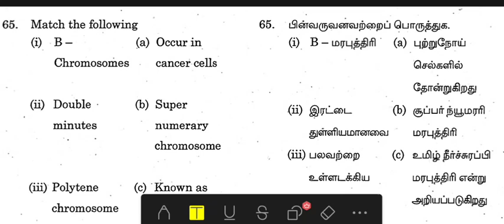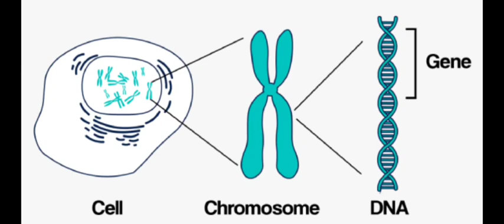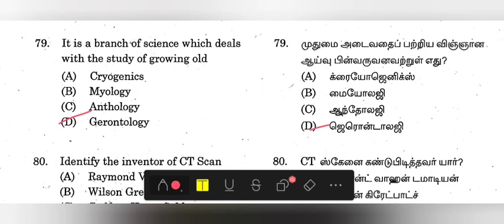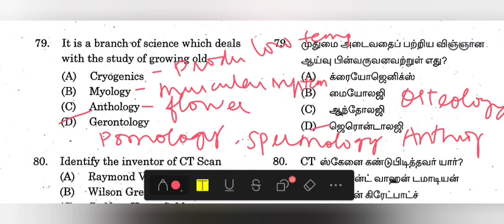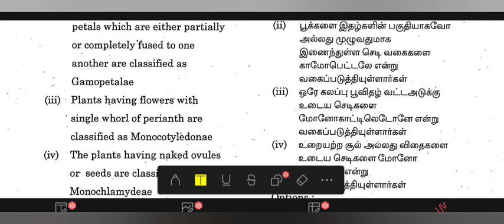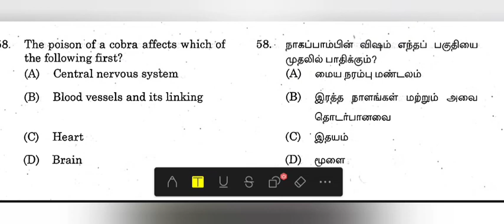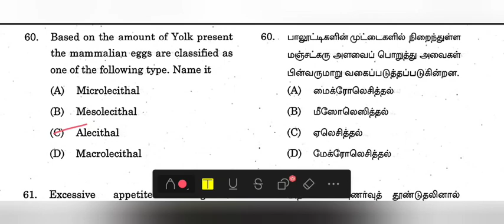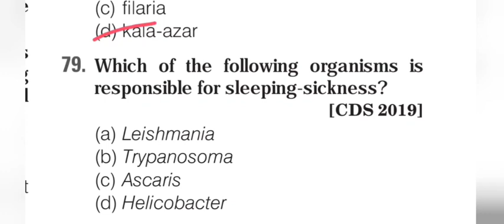PONDICHERRY UDC 2023 FINAL REVISION DISCUSSION IMPORTANT BIOLOGY QUESTION ANSWER PART 2